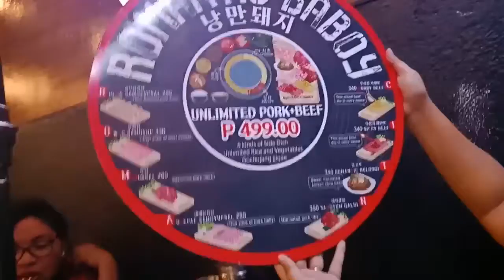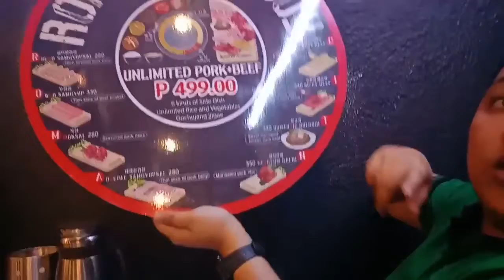Romantic Baboy @Sbma Sobrang Sarap 🐷 | Poleng R. 💙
Hi guys eto nanaman tayo kainan nanaman. This Time kasama mga ka work ko 😊😊😊.Sana maenjoy nyo ang panunuod 💙